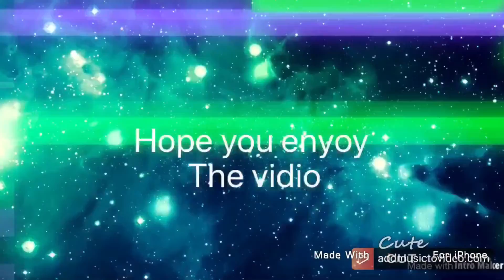The bad boy with a good girl